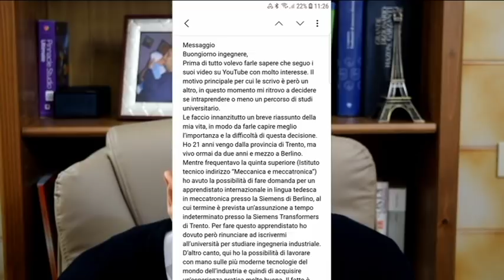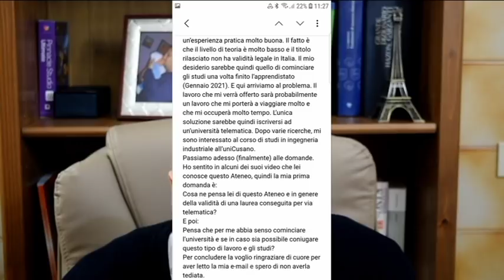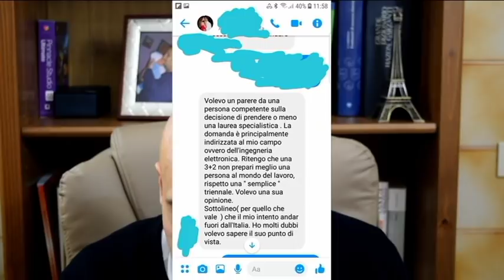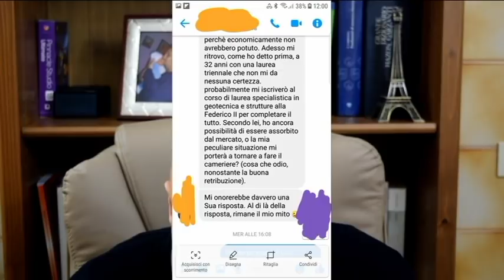Studio e lavoro , la 3+2 e la triennale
In questo sabato si parla di altri 3 interessanti argomenti proposti da tre studenti .